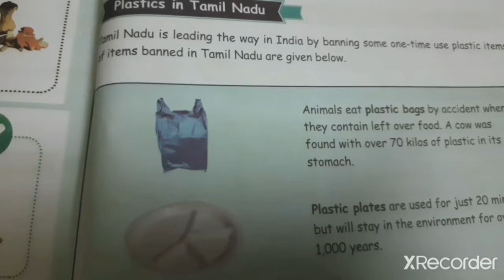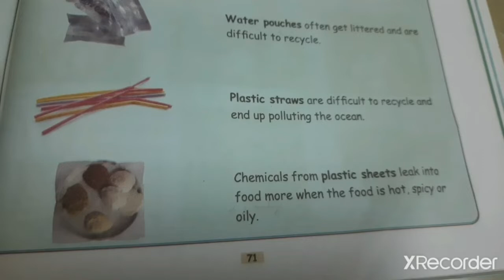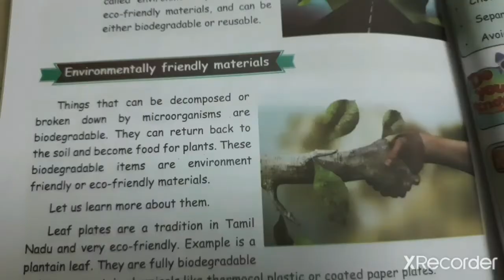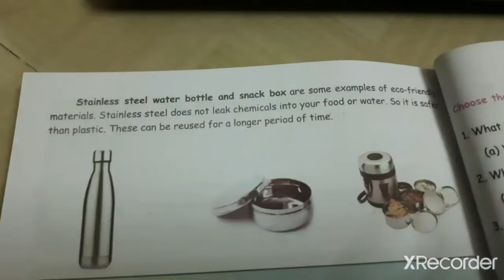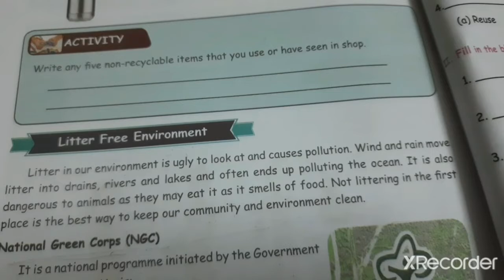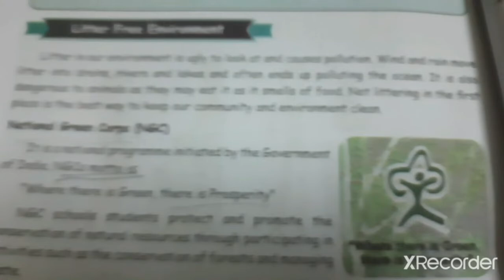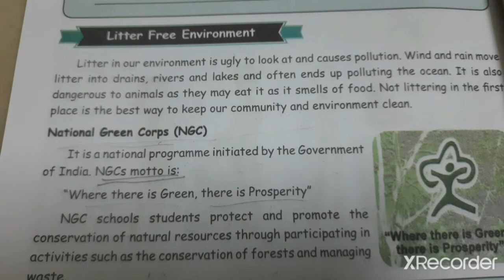4th std science Term-3 unit-1 Green Environment part -3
4th std science Term-3 unit-1 Green Environment   part -3